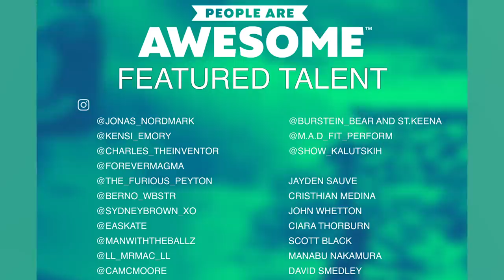Best of the Week: Watermelon Crushing, Balance Exercises & More | People Are Awesome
It's been an excellent week for awesomeness! Thanks to all the amazing people who submitted videos for our Best of the Week compilation. Featured videos include watermelon crushing, dart tricks, balance exercises, and more...